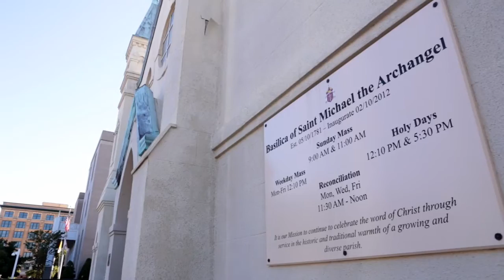Colleen & Steve | A love of a lifetime.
Ceremony Venue: St. Michael's Cathedral, Pensacola
Officiant: Father John Licari
Reception Venue: Groom's parent's residence on the bay.
Filmmakers: Momentus Films
Photographer: Jessie Field
Planner: Southern Affairs
Hair Stylists: Sarah Tucker & Kathy Emley
Makeup: Leslie Peck Vierheilig (Stay Spa) & Kalli B Makeup
Catering: Classic City
Floral: Fiore
Band: Lucid Lions (feat. Tim Donavan, father of the bride)
First Dance Choreography: Jessica Jensen
Film music licensed through The Music Bed, Marmoset Music & Songfreedom